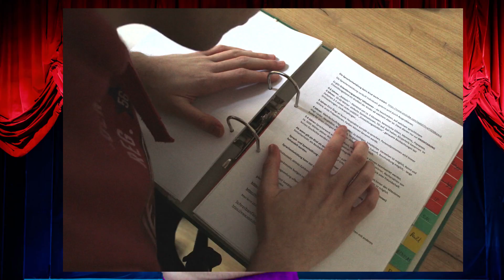Das Epos des Youtubers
Es war einmal ein junger Herr
Der tat sich mit dem arbeiten schwer,
egal ob körperlich oder geistig,
seine Arbeitsmoral war stets schlampig,
er versuchte sich als Dachdecker,
er versuchte sich als Wissenschaftler
ja sogar als Bäcker,
aber nirgends fühlte er sich wohler.
Doch er hatte einen Traum,
er wollte sich eine Influencer-Karriere aufbauen.
Seine Eltern verstanden dies nicht,
deshalb ging er und hinterließ bloß eine Nachricht.
Er wollte sich seinen Traum erfüllen,
und sein Leben mit seiner Leidenschaft ausfüllen.
Also startete er Videos aufzunehmen,
zu lernen wie man sie schneidet,
zu studieren, was sind die meist gesuchtesten Themen,
damit er den ersehnten Durchbruch landet.
So verbrachte er seine nächsten Monate,
und wurde dabei der Allerbeste.
Seine Bewegtbildaufnahmen wurden vielfach angeschaut,
und wie aus dem nichts hatte er sich eine Karriere aufgebaut.
Er verdiente sich dumm und dämlich
Seine Bekanntheit stieg allmählich
Aus Hunderten wurden Tausende
Aus Tausenden wurden Millionen
Es kamen immer mehr Mitreisende
Er gehört mittlerweile zu den Ikonen.
Geld, Fame und Anerkennung waren seins
Ein Problem hatte er keins.
Es war wie ein Sieg in der Lotterie,
doch leider war dies alles nur in seiner Fantasie…